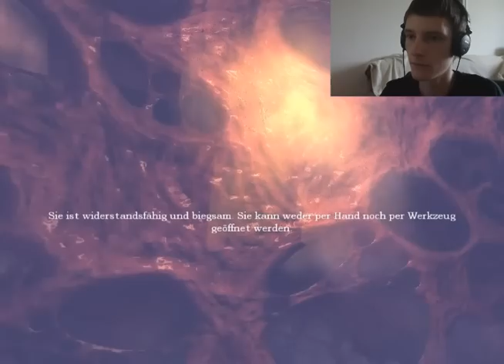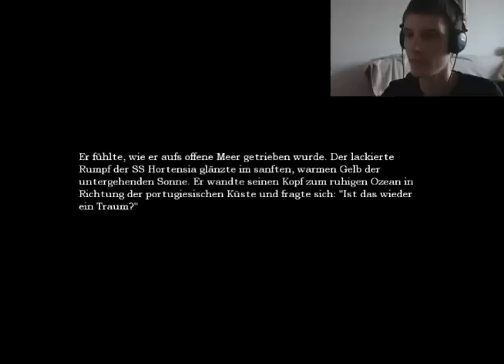Lets Play Amnesia The Dark Descent Part 4 - Deutsch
Omg der Fisch will uns essen D:

Aber wir überleben =D

Hoffe gefällt euch ;)